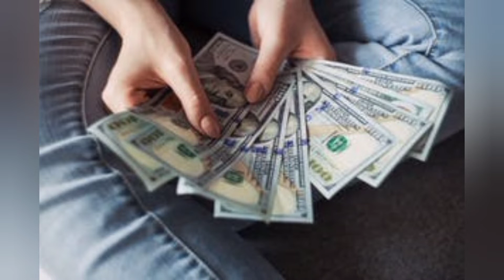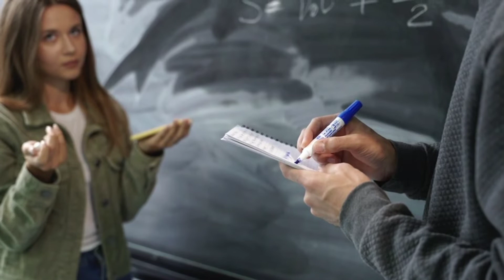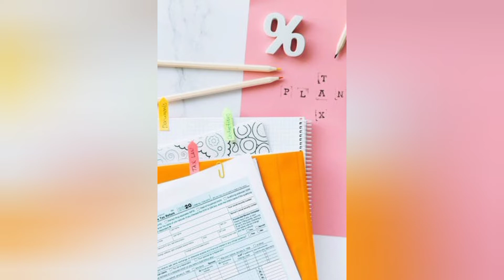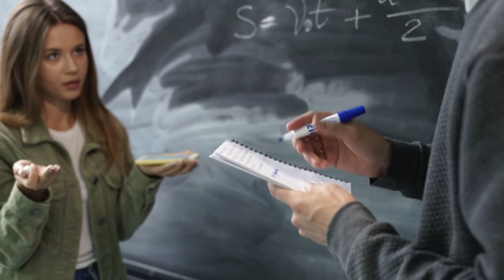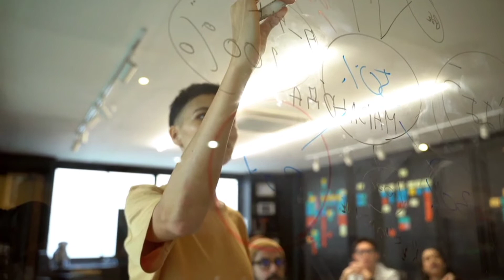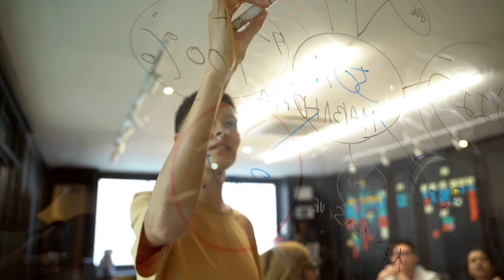Thirisangu/Ambai tamil sirukathai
This story explains A Girl who want to know her true nature,real self but she was drag between her past life and she fear to face new things of her future, Fear to start relationship with other.She just suffer lonely.She is faceless,inferiority complex girl who want to enjoy like others proudly but she always failed miserably.